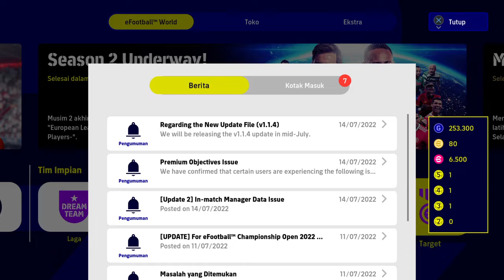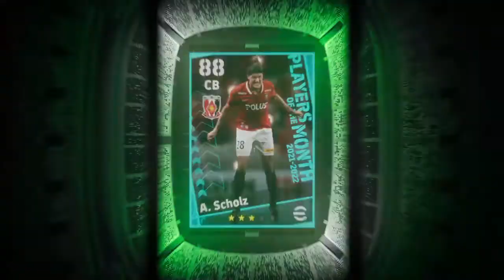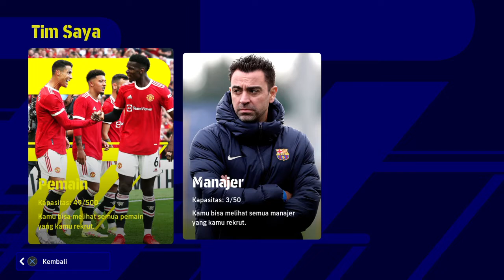NEW CAMPAIGN 2 - 5 STAR FREE PLAYER NOMINATED CONTRACT || eFootball™ 2022 ON PLAY STATION 4 CONSOLES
so, im building my standart team with the brand new campaign free player star..hows my team ?